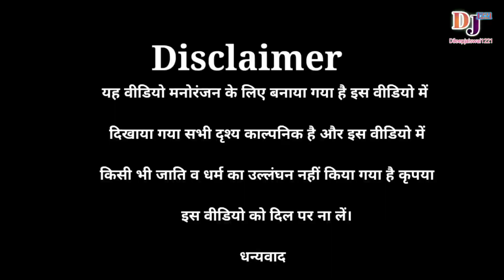देवर भौजई के चक्कर //पतोहीय दादा से बर्तन